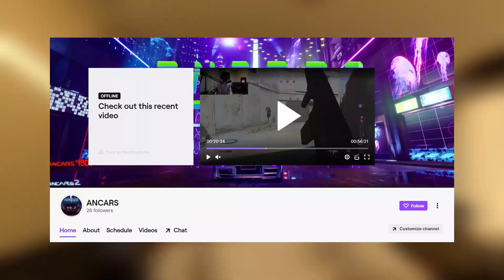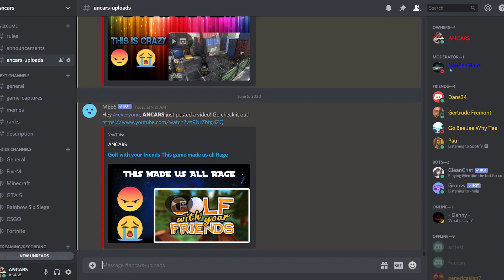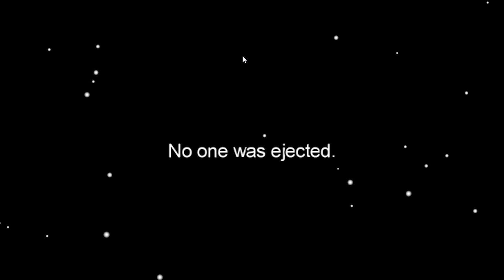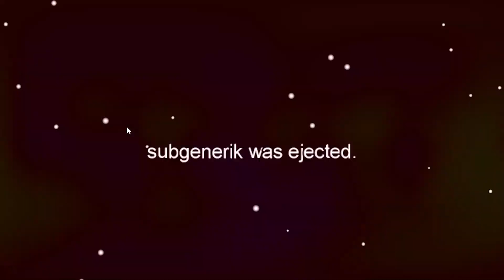Among Us With XCADEMY